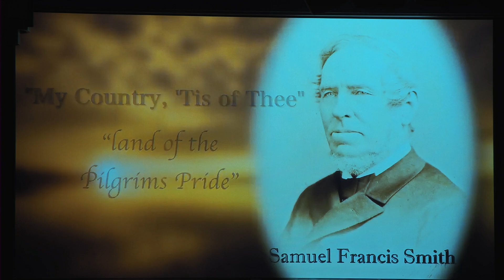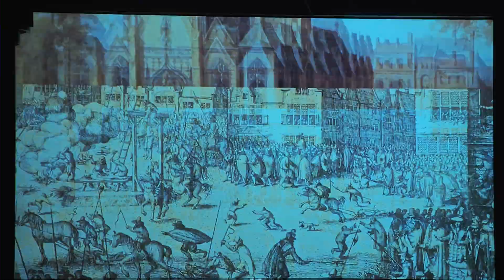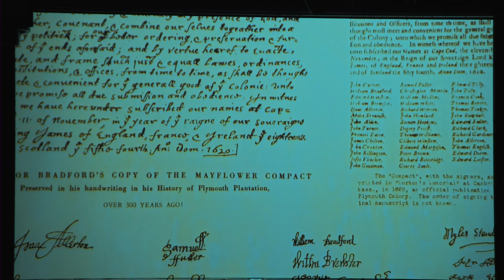Thanksgiving: An Attitude of Gratitude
Tuesday, November 26, 2024 - Worship
Pastor James Watts
Grand View Church